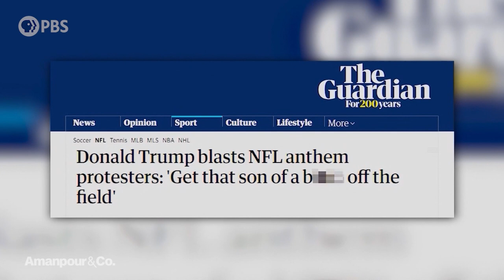“The Kaepernick Effect:” How Taking a Knee Sparked a Movement | Amanpour and Company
Colin Kaepernick helped ignite a movement when he took a knee during the national anthem in silent protest against police brutality and racism in America. Sports writer Dave Zirin examines the lasting impact of this moment in his new book, "The Kaepernick Effect," as he explains to Hari Sreenivasan.